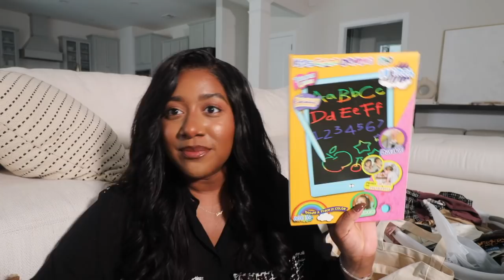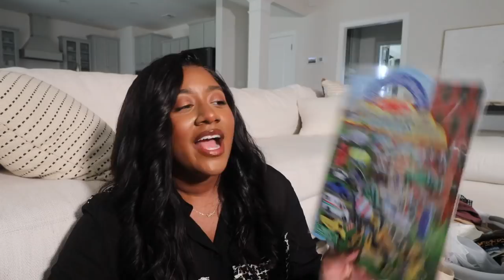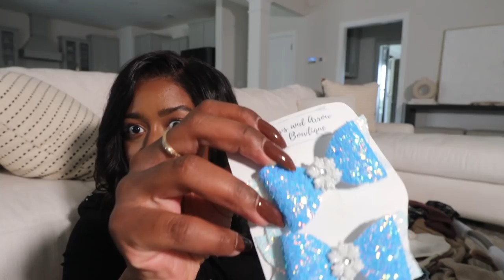HUGE MONTHLY HAUL | EVERYTHING I BOUGHT IN SEPTEMBER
▷In today's video I'm sharing a huge collective monthly haul! From beauty, fashion, travel essentials and fall must-haves, I got you covered! THUMBS up for more! xoxo

ETSY DISNEY VOGUE PRINCESS SHIRTS

ETSY MICKEY SHIRTS

ETSY ANIMAL KINGDOM SHIRTS

ETSY 2021 DISNEY SHIRTS (different shop)

ETSY FAMILY DISNEY SHIRTS (forgot to show these)

COACH BACKPACK

COACH FANNY PACK

AIRPLANE TOYS (UNDER TRAVEL)

CAR TRIPOD

DISNEY PJS

MICKEY BOW (B&W)

MINNIE BOW (PINK)

MINNIE EARS (CHEETAH)

FROZEN BOWS

RG'S SHORTS

CANDLES: BBW

VOLUSPA CANDLE

OSEA PRODUCTS

BATH SOAKS

FACE CREAM

BODAY LOTION

FACE SCRUB

CURL REFRESHER

HONEY ECZEMA CREAM

OAT BATH SOAK: SOLUXURY.COM

RG & BRIELLA'S FALL CLOTHES: ZARA

▷WHAT I'M WEARING:

▷HAIR
WIG: ChiaVHair

▷MAKEUP

Lip Balm (Shade: Vanilla)
Foundation (Shade: Almond)
Concealer (Shade: 70WO)
Under Eye Powder (Shade: Banana)
Brow Gel
Blush (Shade: Torrid)
Bronzer (Shade: Mahogany)
Setting Spray

Hi Guys!

My name is Cara and I like to think of myself as your personal home decor shopper! On this channel you can expect to see Home Updates, Monthly Hauls, Interior Design Tips, Shop With Me videos and pretty much All Things Home!

xoxo
Cara Lanelle